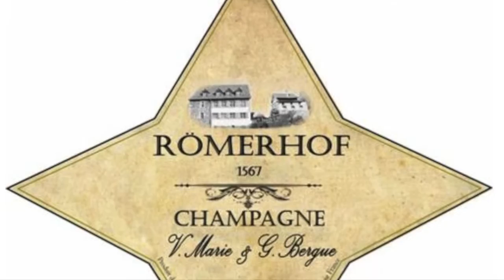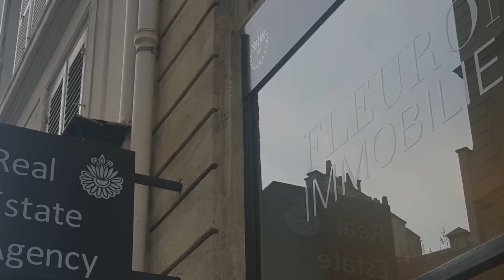Soirée Fleuron Immobilier avec le Champagne ROMERHOF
Fleuron Immobilier inaugurait le mercredi 27 avril 2016 sa nouvelle agence près de l'Odéon. Le Champagne Römerhof y était servi.